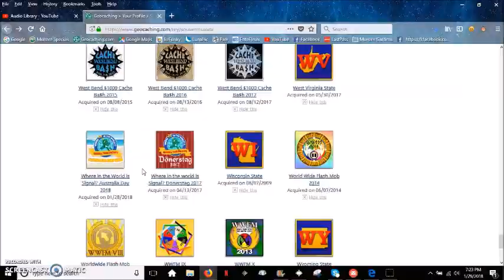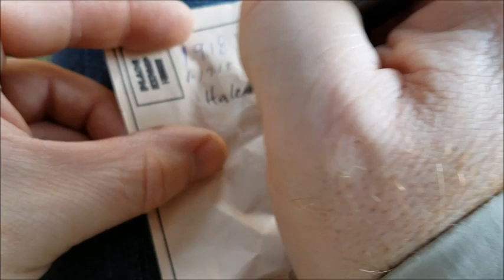10 WhereIGos in 10 Minutes with Kneel More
Join the hilarity as I meet up with Kneel More in Grand Rapids, Michigan! We find 10 WhereIGo caches and share some good laughs!

Help support my efforts and look cool at your next event with a Geocaching with Halemeister t-shirt, hoodie, or hat!